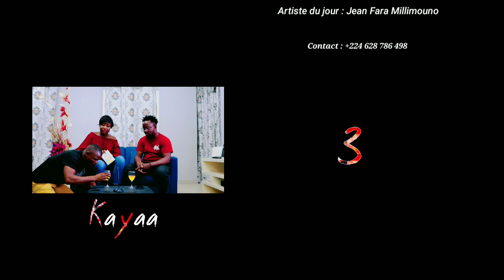𝙆𝙖𝙮𝙖𝙖 :𝙇𝙞𝙛𝙚 𝙥𝙧𝙞𝙫𝙖𝙩𝙞𝙫𝙚 3.𝖠𝗋𝗍𝗂𝗌𝗍𝖾 𝖽𝗎 𝖩𝗈𝗎𝗋 : 𝙅𝙚𝙖𝙣 𝙁𝙖𝙧𝙖 𝙈𝙞𝙡𝙡𝙞𝙢𝙤𝙪𝙣𝙤